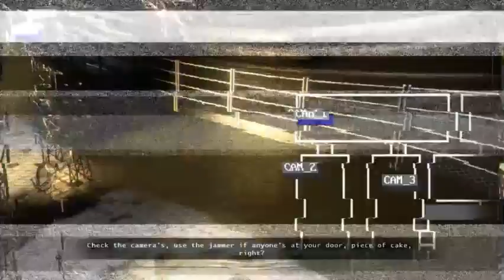JOLLY 4 Just Got A MASSIVE Update!! || FNaF News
A lot of new info has been revealed for JOLLY 4 in the new SirFiftyFive interview with Weshek